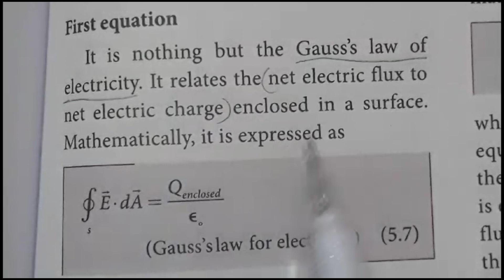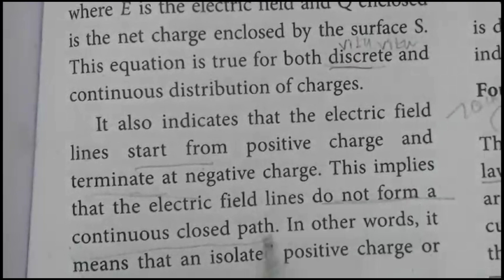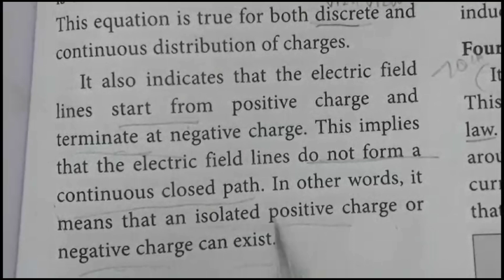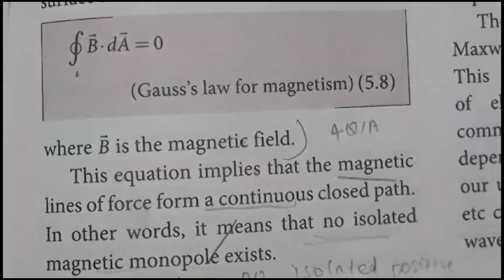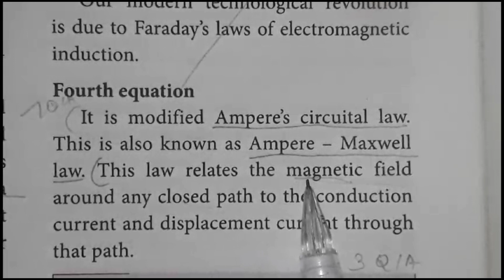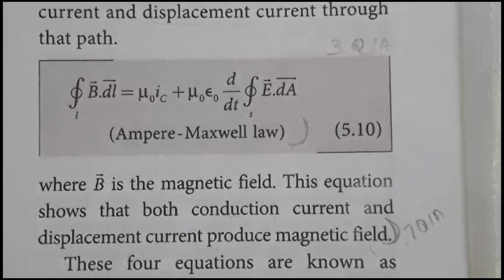12 Physics/Unit-5/Maxwell's Equation in Integral Form.